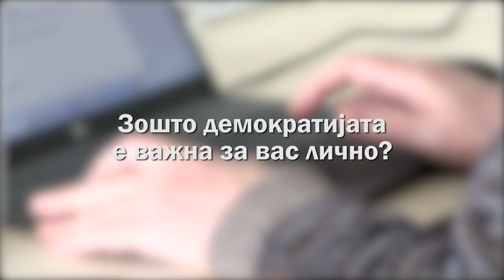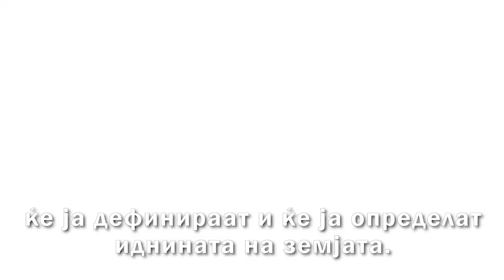Бојаровски: Правото на глас е суверено право на секој граѓанин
Интервју со новинарот Зоран Бојаровски за Иницијативата „Ти одлучуваш. Гласај!“